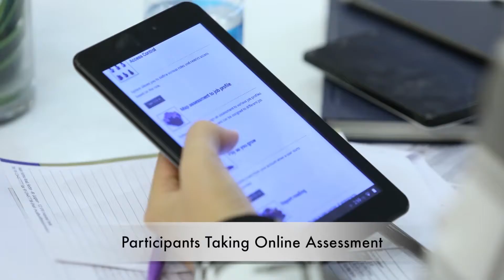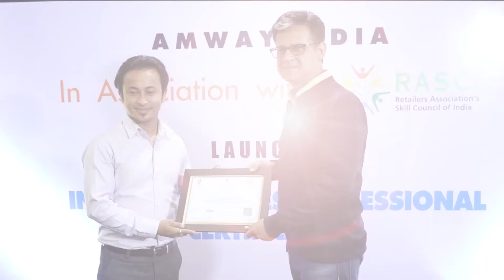Amway RASCI Video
Created by editor ghanshyam